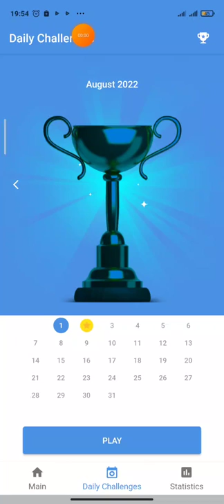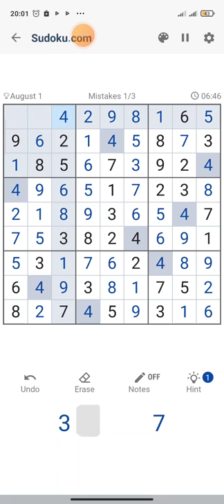Daily Challenge (1 August 2022) - Game play sudoku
Research shows that completing a Sudoku puzzle or even figuring out the correct digit to place in a cell stimulates dopamine release. This is a chemical present in the brain that regulates our moods and behavior.

At inadequate levels, one experiences sober moods translating to increased productivity. However, at low levels, one experiences low spirits and poor interpersonal relations. Dopamine also impacts our learning, concentration, memory, and motivation.